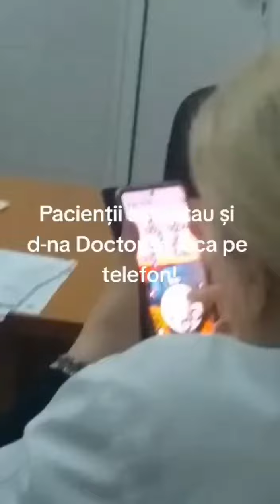„Dacă eşti obraznic, te trimit şi în altă parte!”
O doctoriță de la Spitalul de Urgenţă „Dimitrie Castroian” din Huşi a fost filmată jucându-se pe telefon în timp ce era de gardă, iar când un pacient i-a reproşat că se joacă în timp ce bolnavii aşteaptă la uşă şi se simt rău, femeia a reacţionat țipând. Ea strigă la bărbat şi îl ameninţă că, dacă va continua să îi reproşeze, va chema Poliţia: „Ascultă, dacă eşti şi obraznic, atunci te trimit şi în altă parte!”.

În imaginile postate pe Facebook de un bărbat, altul decât cel care a realizat filmările, pacientul care a înregistrat-o pe doctoriţă în timp ce se joacă pe telefon le aminteşte cadrelor medicale că aşteaptă de o oră în urgenţă, moment în care i se răspunde: „aşteptaţi un pic!”.

„Cât să aştept, doamnă? Mi-a sărit buricul la deget! Spuneţi ceva, cine mă preia, care e problema, păi stăm aşa?”, spune bărbatul.

În acel moment, doctorița filmată în timp ce se juca pe telefon intervine şi îl ceartă pe pacientul nemulţumit că aşteaptă de prea mult timp, alături de alţi bolnavi.

„Ia ascultaţi aicea! Vrei să te trimit acu la alt spital? Totdeauna trebuie să aşteptaţi!.
Şi eu, când mă duc, aştept medicul, da? Aşteptaţi că nimeni nu este, nu...”, îi spune pacientului doctoriţa, aflată într-un scaun cu rotile şi având telefonul în mână.

„Poţi să aştepţi şi trei ore!”
Medicul reacţionează şi când pacientul îi spune că aşteaptă de jumătate de oră: „Poţi să aştepţi şi trei ore! Eu am plecat la şapte şi am intrat la patru dimineaţa la consultaţie. Să te intereseze. La rând!”.